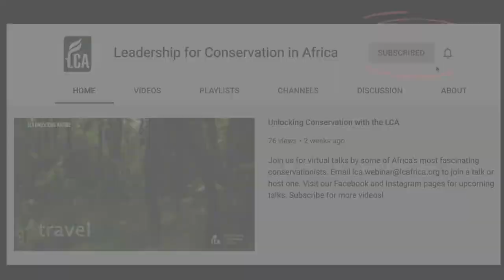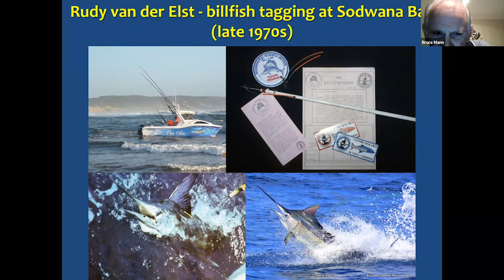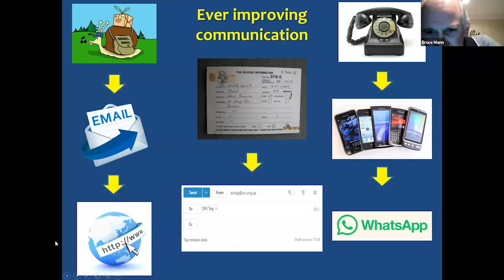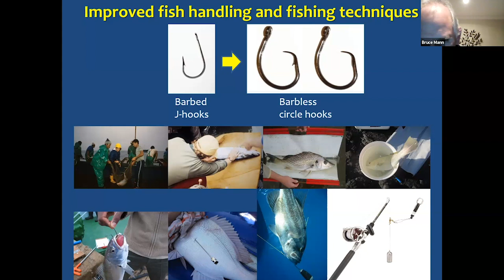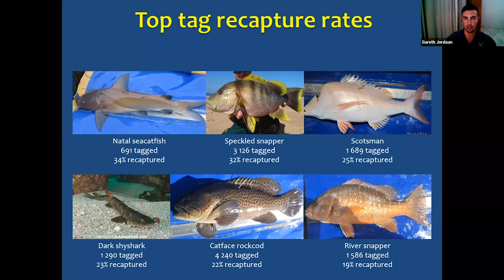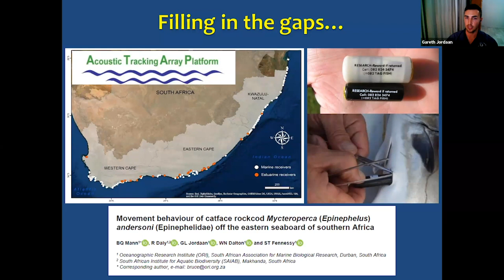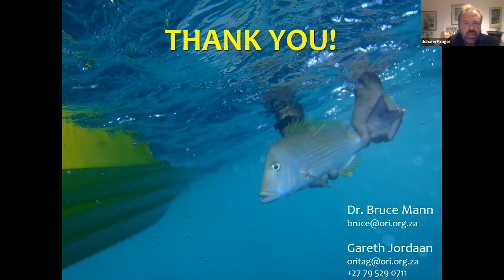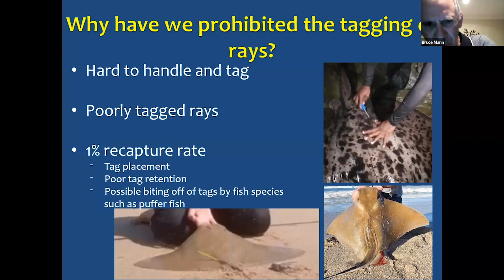The ORI Cooperative Fish Tagging Project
The Oceanographic Research Institute’s Cooperative Fish Tagging Project (ORI-CFTP) is one of the longest running citizen science projects in Africa.   It was initiated in 1984 by Rudy van der Elst, then director of ORI, with the vision of enlisting conservation conscious anglers to voluntarily tag and release the fish that they catch to assist research. Since then, the ORI-CFTP has grown substantially, and is now sitting at over 7 100 tagging members, with more than 374 000 tag releases and over 23 600 tag recaptures. Bruce Mann (Project Leader) and Gareth Jordaan (Tagging Officer) present an overview of the history of the ORI-CFTP, why and how we tag fish and how the project has grown and improved over the years.